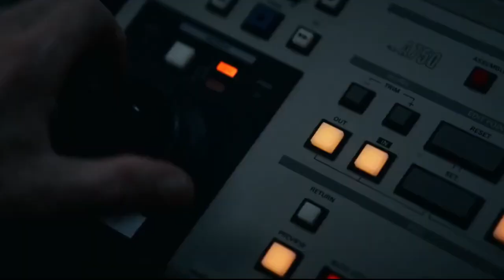Why he kill our Wife & Daughter | Fractured (2019) Film Explained In Hindi/Urdu | Story in हिन्दी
Fractured 2019 film Explained in Hindi / Urdu (Voice Over). The American thriller mystery movie Fractured story summarized with complete ending and हिन्दी explanation in this short video. The plot revolves around Ray whose daughter and wife are missing, and he's completely unaware of that. He holds doctors and nurses accountable, but the reality is quite different. it is one of the best wonderful thrilling movies, a Netflix show.

Few lines:

Kahani shuru hoti ha aur film ka main character Ray apni family k saath car main betha hua ha, Jis main uske sath uski wife aur beti bhi hote hain. Woh sab apne ghar wapis ja rahe hain. Ye sab Ray k wife k parents k taraf gae the aur ab wahin se apne ghar ki taraf safar kr rhe hain.

Ray aur uski wife car main hi unke marriage relationship main aane wali problems per behas kr rhe hote hain qu k inki shadi shuda zindagi main bht problems hoti hain. Ussi waqt Ray ki beti kehti ha k usse washroom use krna ha. Aur uske lie woh aane wale qareebi gas station per apni car ko rok lete hain ta k who easy ho sake.

Hamne Fractured 2011 movie ki asaan clarification krne ki koshish ki ha. Umeed ha apko pasand aegi video.
Brad Anderson directs Fractured, a 2019 American psychological thriller film. On October 11, 2019, it was released.

Credit(s):
Images and footage Source: Netflix
Director: Brad Anderson
This is a Hollywood Friday video about a guy who mysteriously gets trapped in a mysterious room where he has no food or water. Now he has to figure out how to get out of this situation and survive.